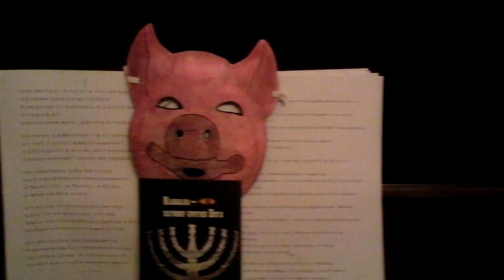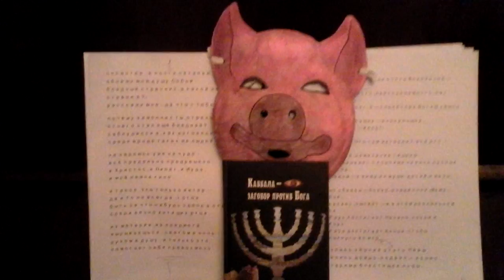02-07-2012 - с "Green ice Cream"-1